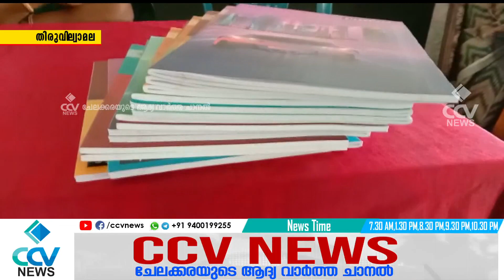പ്രവേശനോത്സവം സംഘടിപ്പിച്ച് തിരുവില്വാമല പട്ടിപറമ്പ് എം ആർ എൻ എം എൽ പി സ്കൂൾ